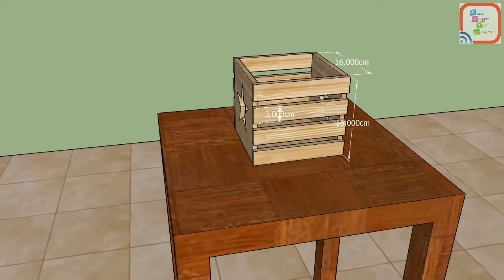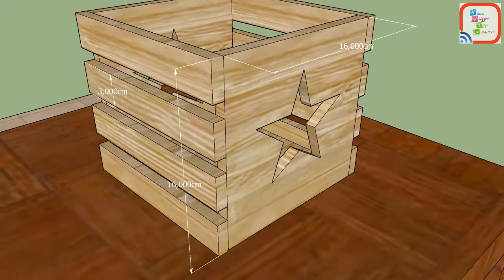Bok Kecil dari kayu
bok kayu packing kecil
kotak kayu wooden box berkualitas
box kayu souvenir
kotak kayu kecil,